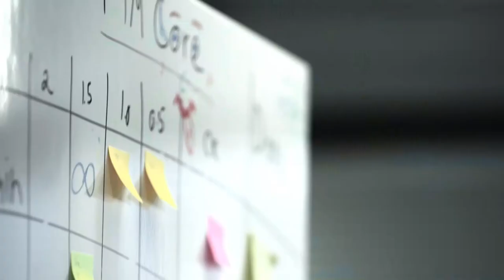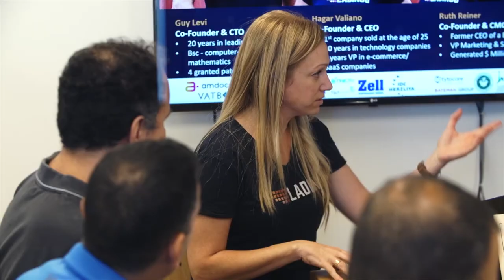High Tech, Startups and Entrepreneurship in Israel